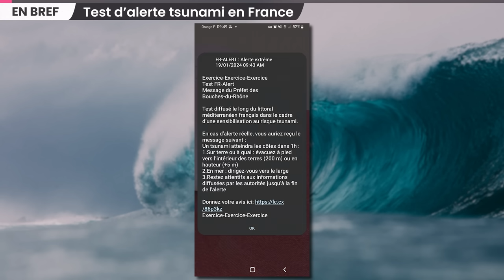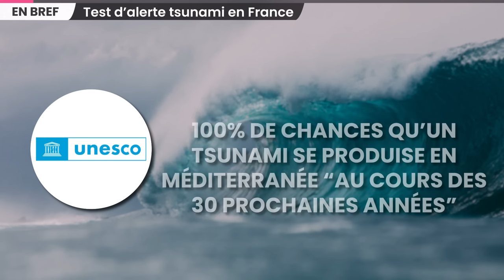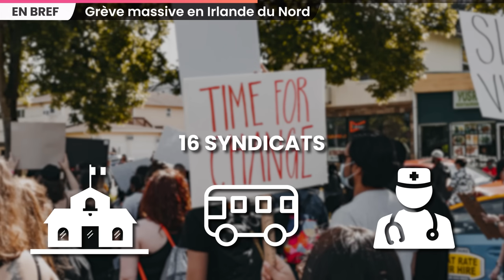L’Iran et les Etats-Unis s’affrontent au Proche-Orient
Entre l’Iran et les États-Unis, l’escalade est quotidienne dans la région du Proche-Orient. Mais doit-on craindre une guerre totale entre les 2 pays ?

SOMMAIRE
00:00 Intro
00:22 Iran et États-unis au proche orient
06:24 Test d’alerte tsunami en France
07:17 Netanyahou contre un État palestinien
08:18 Faux certificat de vaccination de Bolsonaro
08:56 Grève massive en Irlande du Nord
10:05 Arcachon : les huitres à nouveau autorisées
10:31 Temps devant des vidéos
11:02 Benzema porte plainte contre Zemmour
11:26 "Anatomie d'une chute" aux Bafta
11:54 Conclusion

IRAN

ALERTE TSUNAMI

ISRAËL-GAZA

FAUX CERTIFICAT BOLSONARO

GRÈVE IRLANDE DU NORD

HUITRES ARCACHON

TEMPS VIDÉO

BENZEMA ZEMMOUR

BAFTA 2024

Écriture : Blanche Vathonne - Léah Boukobza - Hugo Travers
Montage : Leo Henry
Miniature : Dorian Hincker